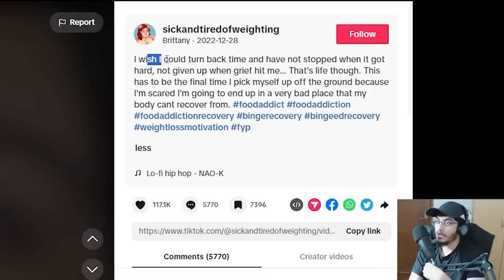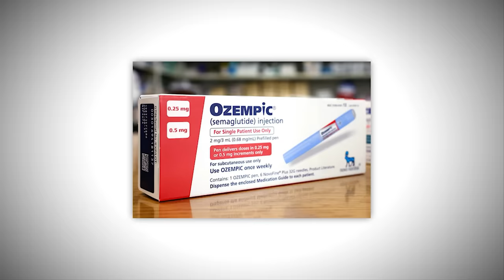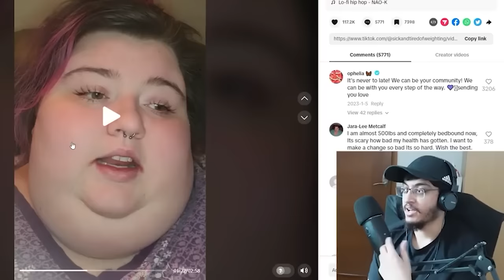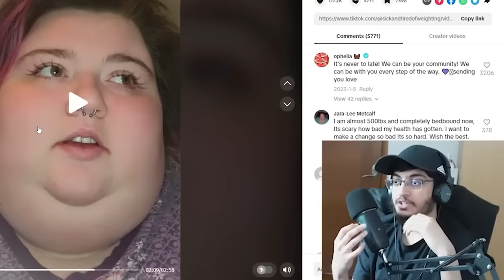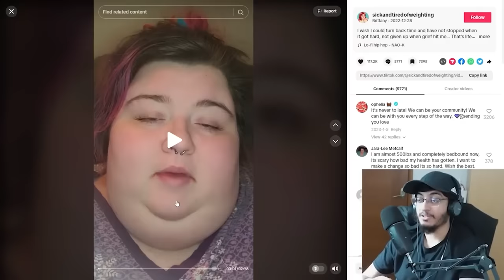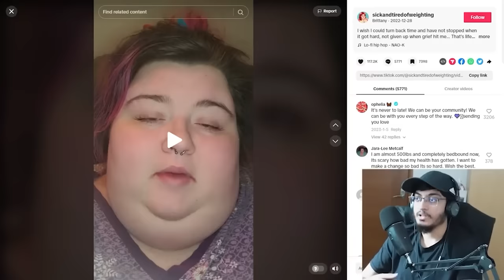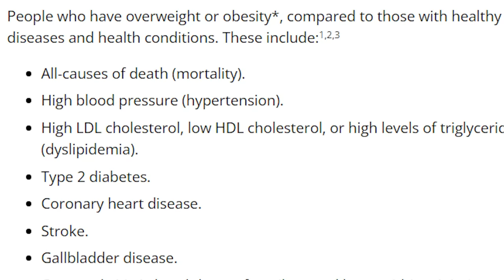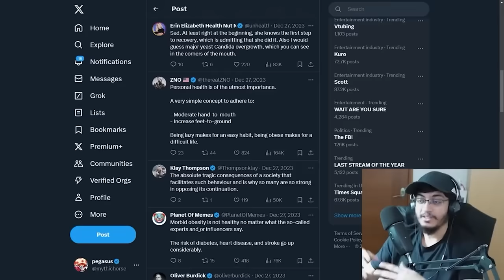Fat Positive Influencers Are ALL Dying..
this is predictable, but very sad